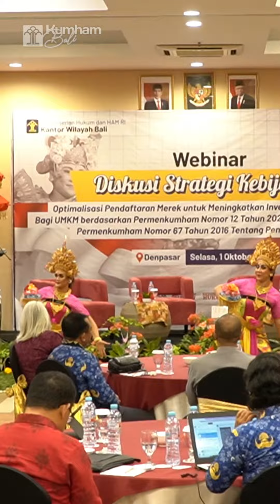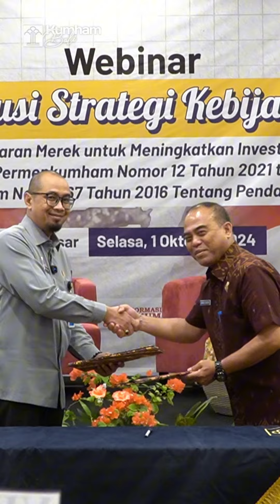Tingkatkan Investasi melalui Merek, Kemenkumham Bali Gelar Diskusi Strategi Kebijakan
Denpasar - Dalam upaya mendorong pertumbuhan UMKM di Bali untuk meningkatkan investasi dan daya saing, Kantor Wilayah (Kanwil) Kementerian Hukum dan Hak Asasi Manusia (Kemenkumham) Bali menggelar Webinar Diskusi Strategi Kebijakan dengan mengambil tema Optimalisasi Pendaftaran Merek untuk Meningkatkan Investasi dan Daya Saing Bagi UMKM berdasarkan Permenkumham Nomor 12 Tahun 2021 tentang Perubahan atas Permenkumham Nomor 67 Tahun 2016 Tentang Pendaftaran Merek, Selasa (01/10) bertempat di B Hotel Kuta.